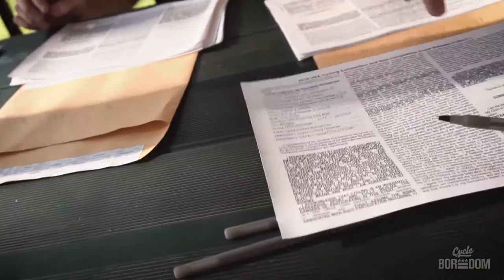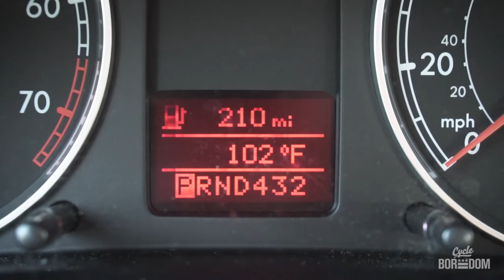The CXOff: DC CX Camp D1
Breaking off the rust on an extremely 🔥🔥🔥 day 1 of 2 at the Jeremy Powers DC CX Camp.

Note: Apologies for the wind noise but I kept losing the dead kitty on the Sony mic so I left it off halfway through the video. Need a better solution for that, because it obviously didn't work.